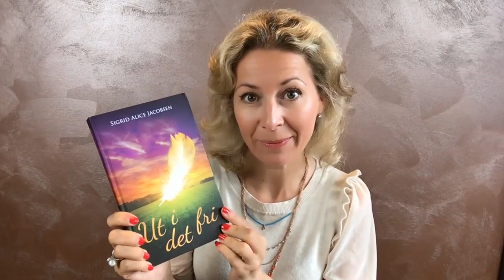Sykdommen ME bragte meg tilbake til mitt sanne JEG | Sigrid Alice Jacobsen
I dette intervjuet deler coach, veileder og forfatter Sigrid Alice Jacobsen sin erfaring med ME og utmattelse og hvordan hun, når alt så mørkest ut, tviholdt på håpet om at hun skulle bli frisk igjen. I 2022 kom Sigrid ut med boken der “Ut i det fri”. Boken handler om hennes reise før og med ME og hva som måtte til for å igjen finne balansen. I boken deler Sigrid en del av metodene og verktøyene hun selv har brukt og som har gjort at hun i dag har opparbeidet en større selv-kjærlighet, og et nærere forhold til seg selv i tillegg til å bli friskere.

Boken er en dypt personlig beretning der Sigrid forteller sterkt og sårbart om sin reise. Det er en fortelling om å lytte til sin sjels stemme som kaller på for å finne veien hjem. Historien er til enhver som dras mot å tre ut av forventningenes lenker, følge sitt indre lys og sette seg selv fri.

* Wisdom From North er med i markedsføringen av forfatteren sin bok gjennom dette intervjuet.

Bli med i fellesskapet!

Vær med å støtte oss!
Tusen takk for at du bidrar!

Musikk: Wisdom From North Theme Song av Jannecke Øinæs and Ragnhild Barra Wisløff.

Ansvarsfraskrivelse: Synspunktene og meningene uttrykt i denne podkasten tilhører gjestene og representerer ikke nødvendigvis synspunktene eller posisjonene til Wisdom From North eller noen enheter de måtte representere.